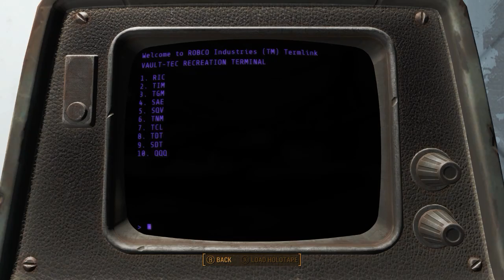Fallout 4 the White lead face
just me chilling playing some fallout i suppose :D -- Watch live